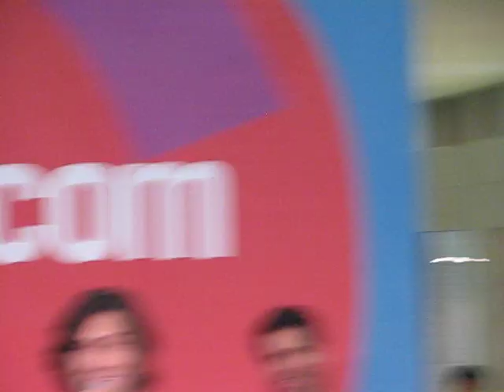David Usher - Speak/Listen @ First Canadian Place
David Usher and band perform Speak/Listen, off of Wake Up and Say Goodbye, for the first time at First Canadian Place - Oct 1/08